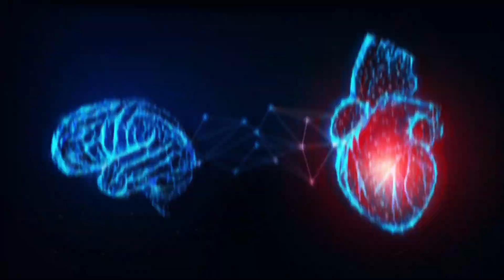04 Schanthal Mizrahi - Autoestima